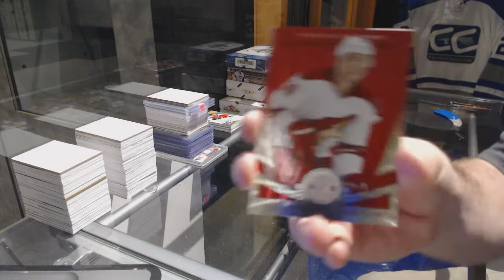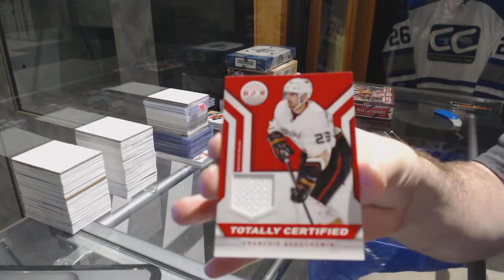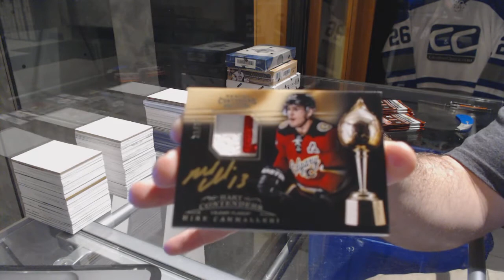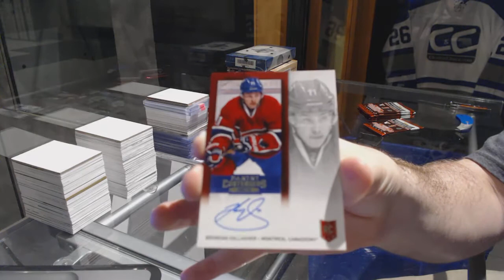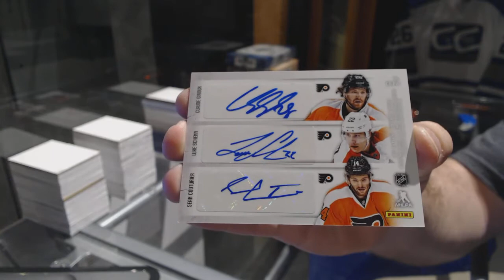13-14 Panini Totally Certified & 13-14 Panini Contenders Hockey Box Break - C&C GB #7482